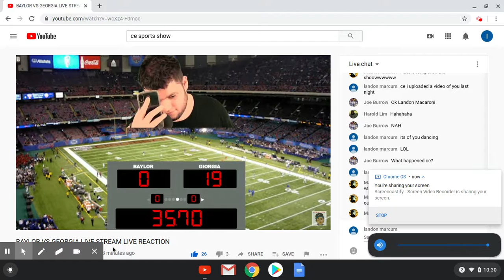CE SPORTS SHOW GETS HURT ON THE SHOW